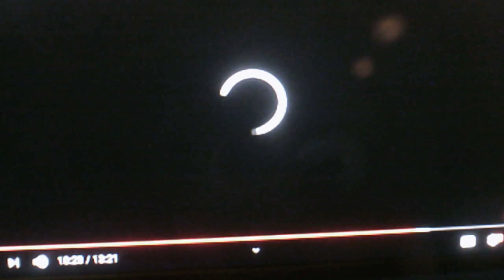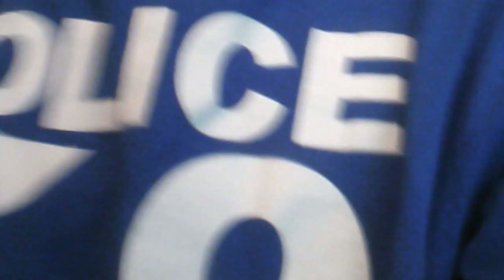STAY AWAY FROM MOWER BLADES .........SAFETY FIRST